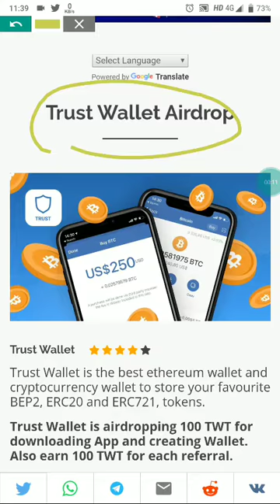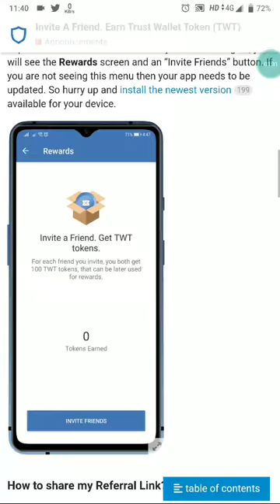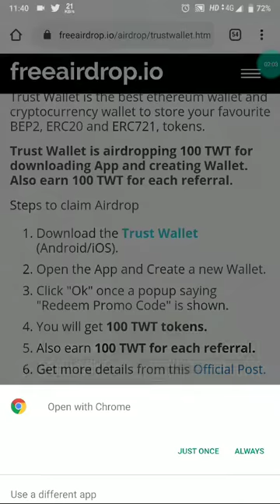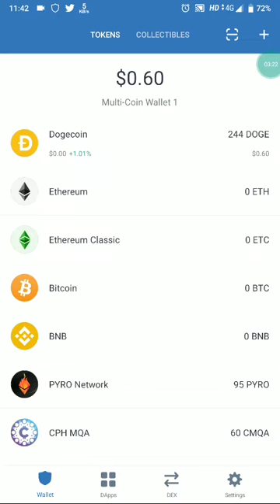Earn Free Trust wallet Token 100+ worth $50 To $100 Genuine Airdrop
Trust Wallet

Trust Wallet is the best ethereum wallet and cryptocurrency wallet to store your favourite BEP2, ERC20 and ERC721, tokens.

Trust Wallet is airdropping 100 TWT for downloading App and creating Wallet. Also earn 100 TWT for each referral.

Steps to claim Airdrop

Download the Trust Wallet (Android/iOS).

Open the App and Create a new Wallet.

You will get 100 TWT tokens.

Also earn 100 TWT for each referral.

Get more details from this Official